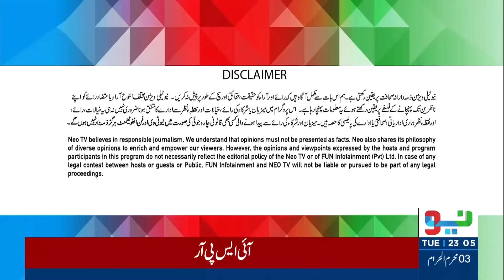Sahafi With Matiullah Jan | 09 July 2024 | Neo | JF1P